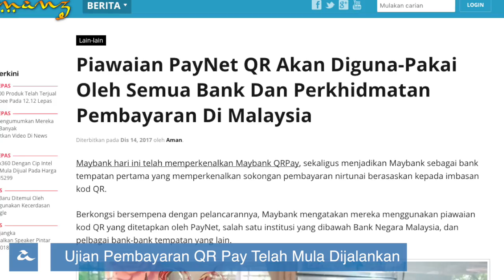Amanz24 - iMac Pro, OnePlus 5T, Maybank QRPay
Apple kini telah mengumumkan penawaran iMac Pro untuk pasaran Malaysia. Komputer dengan spesifikasi tinggi ini ditujukan kepada pengguna profesional, dan ditawarkan pada harga bermula RM20,999.

Selain Apple, Samsung di Malaysia turut telah memperkenalkan monitor ultra-lebar terbaru mereka, bersaiz 49-inci dan ditawarkan pada harga RM6499.

Maybank pula kini telah memulakan ujian pembayaran nirtunai Maybank QRPay di Laman Menara Maybank, dan dijangka ditawarkan secara meluas kepada umum bermula Januari 2018 kelak.

Dan akhir sekali, kini Brighstar Malaysia telah mengumumkan penawaran OnePlus 5T untuk pasaran tempatan, dimana ia dijual pada harga bermula RM2449.